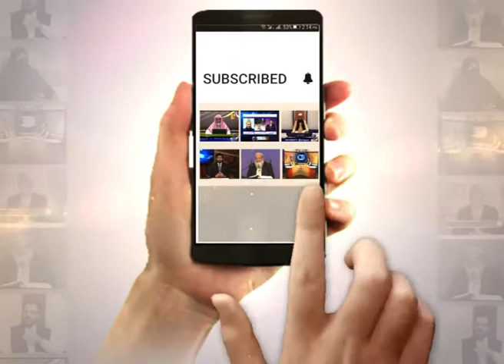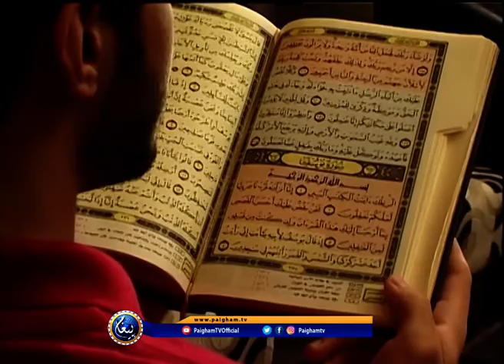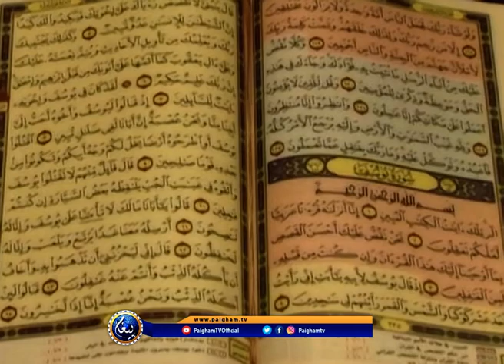Maa Aur Beta | Dr Farhat Hashmi | EP01 | Paigham TV Official